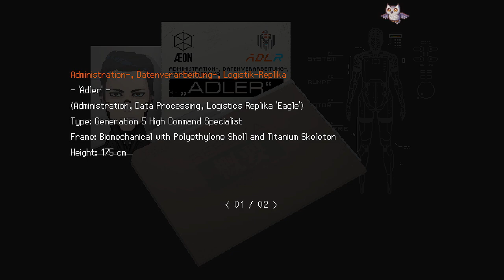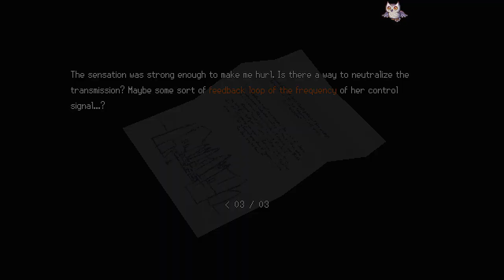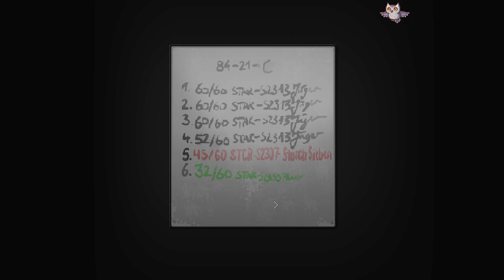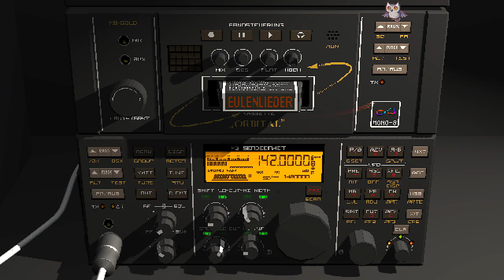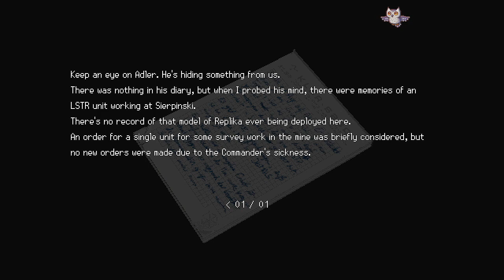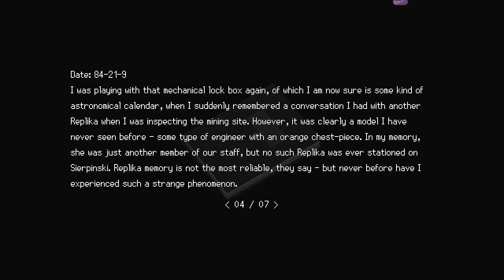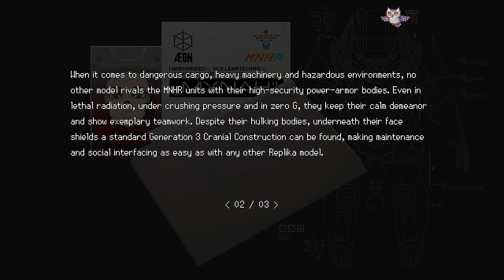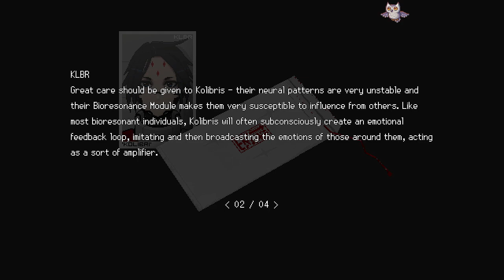Stream #0168 - Lost in a Dream - Signalis - 30October2022